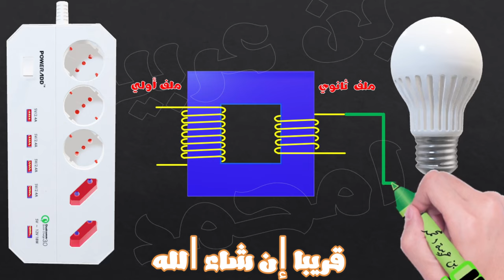المحولات : قريبا إن شاء الله